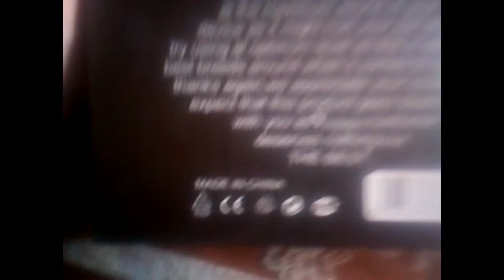unboxing & review wireless headphone | wireless earphone under 500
hey guys in this video in will show you a wireless earphone under 500 rupees this headset is easily available in your nearest cafe

ABOUT VIDEO---

VIEWERS  PLEASE WATCH MY FULL VIDEO AND IF YOU LIKE IT

DOSTO AAPKO ISS CHANNEL PR MOBILE TIPS ,INTERNET REL;ATED PROBLEMS ,PRODUCT UNBOXING AND REVIEWING YOU TUBE GUIDLINE ONLINE SHOPPING ,LATEST TECH NEWS SE RELATED VIDEO AAPKO HINDI ME DEKHNE KO MILTI HE